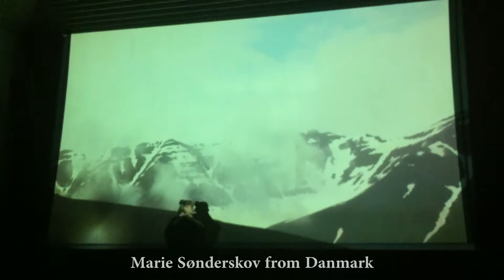video of Marie Sønderskov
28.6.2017 | 17:00 | Tjarnarborg, Olafsfjordur, Iceland